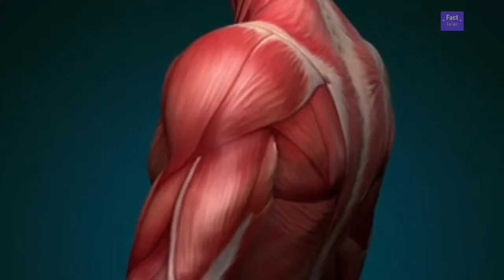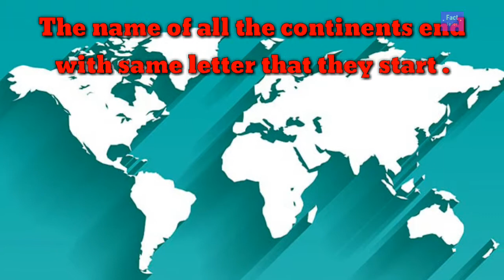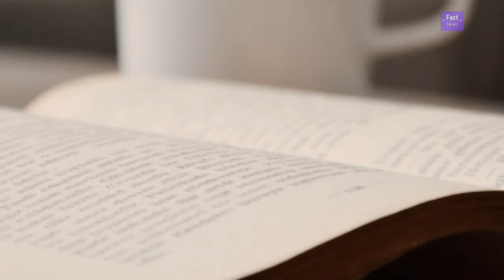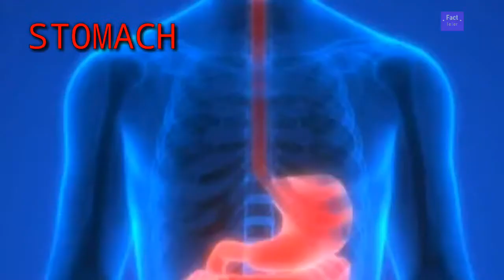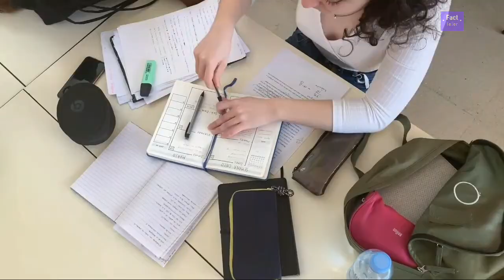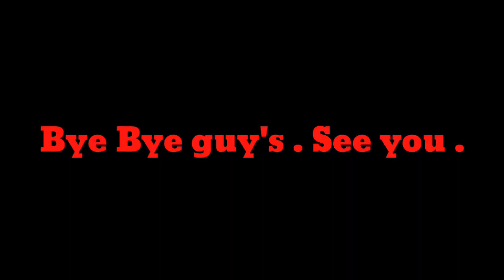Which is the Longest word that can be made using the letters on only one row of Keyboard? Episode. 4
10 Facts about Teenagers